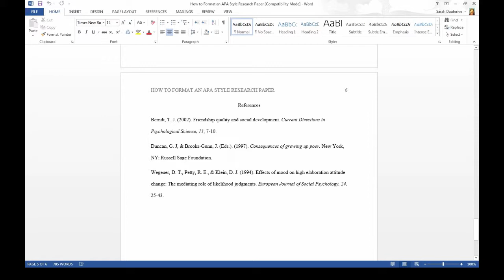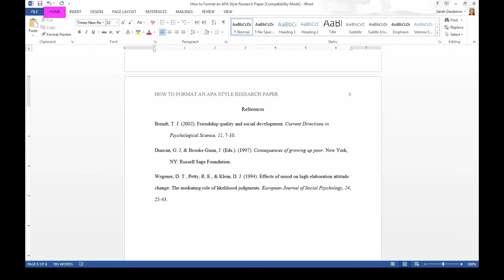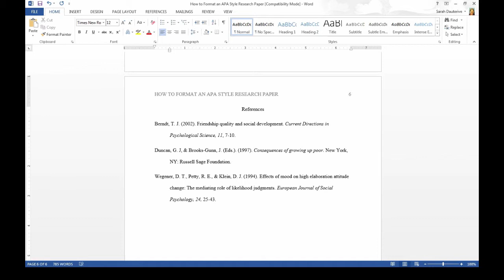Creating an APA Research Paper: Hanging Indent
This video will teach you how to create a hanging indent for your APA research papers. Created by East Mississippi Community College Libraries.